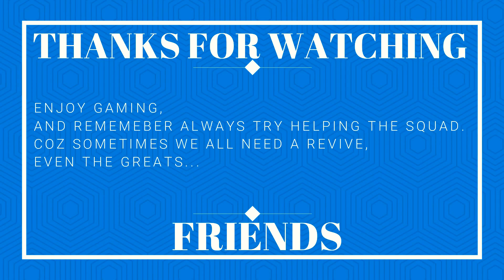COD Modernwarfare 2v2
Call of Duty Gunfight part1